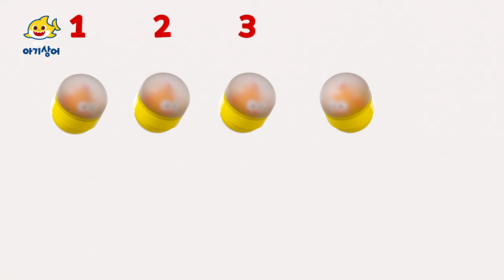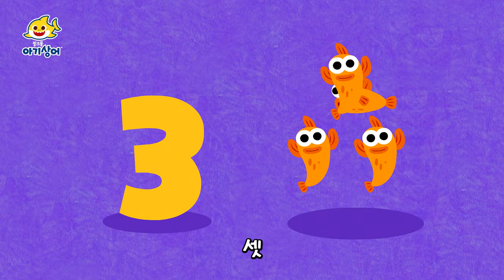아기상어 123 | 유치원친구 상어가족 숫자 교육 | ABC | 상어가족 알파벳 학습 | 뚜루루뚜루 | 상어가족 인기 동요 모음집 | 핑크퐁! 아기상어 올리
00:00:00 아기상어 뚜루루뚜루 123!
00:00:06 아기상어 숫자 놀이
00:01:08 아기 상어 123
00:02:10 누가 누가 데려갔나 아기상어?
00:05:10 물고기 123
00:06:26 바다 ABC
00:08:18 알록달록 상어가족
00:12:34 아기 상어 ABC
00:13:15 알록달록 상어큐브
00:14:43 아기상어 (레고)
00:16:16 서프라이즈 오븐
00:17:26 상어가족 꼭꼭 숨어라!
00:18:28 쇼! 큐브큐브 (상어 가족편)
00:19:27 큐브큐브 상어 가족

아기상어 올리 최신 인기 동요 보러가기!